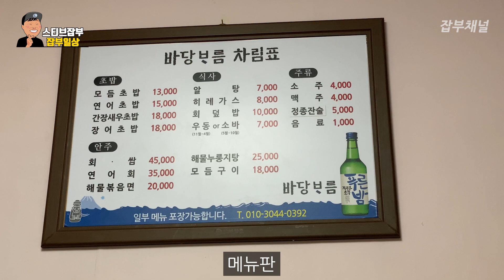야채무침+날치알쌈+회 김목수 단골집에서 회쌈 한잔 했습니다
*본 영상은 업체로부터 일체 지원을 받지 않고 제작하였습니다*

*연출이나 각색이 없는 내용입니다
*출연자에 대한 악플은 차단 신고 처리합니다
*동네 형들과 술한잔 하는 기분으로 봐주시면 감사합니다